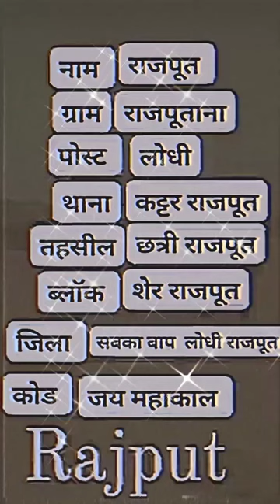25 February 2023